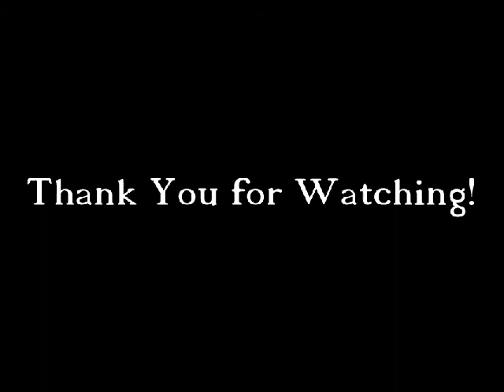WHAT TO DO WHEN YOU LOSE YOUR SPIRITUAL EDGE (w/ Bishop Robert Garman)